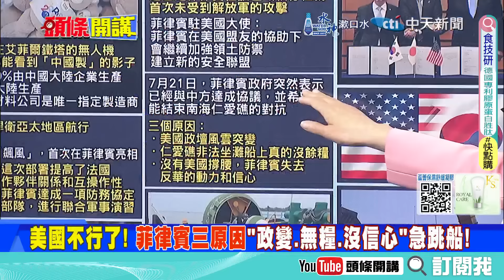杜規馬隨 菲律賓被玩殘! 小馬可仕跪求接盤俠 關鍵"基建計畫"崩壞! | 南海大服軟"無意軍備競賽"!【頭條開講】精華版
【頭條開講 LIVE】全球戰局擴大! 菲.法參戰 確認第三戰場就是南海! 狂人納坦雅胡中東戰三國! 山姆大叔全球信任度墜谷! 20240731完整版‪@頭條開講HeadlinesTalk‬

杜特蒂

請鎖定《頭條開講》YouTube頻道/每週一至週五20:00-22:00